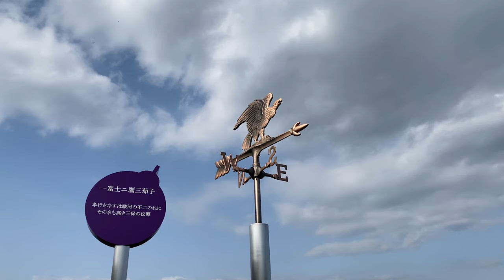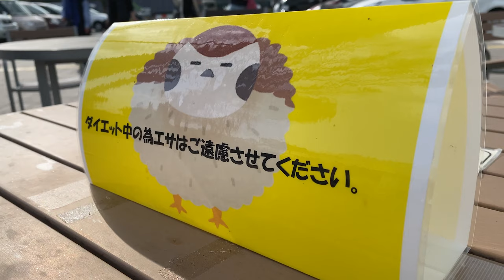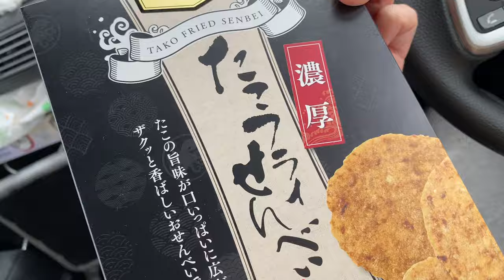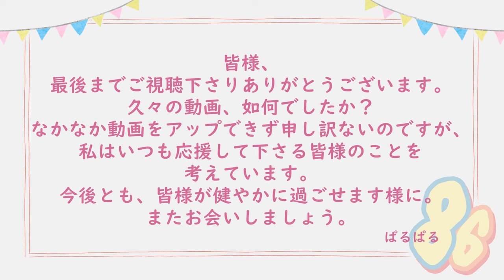【女一人旅】車で広島まで800キロを走る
▼使用機材
カメラGoproHero8